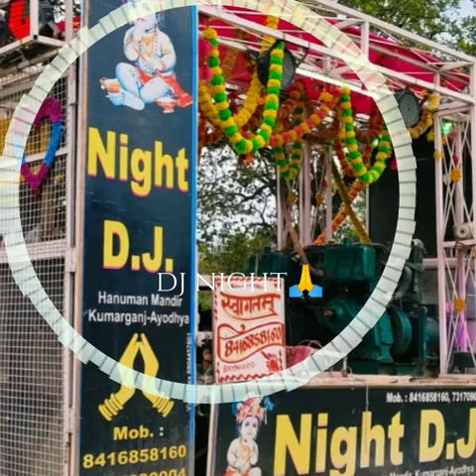17 April 2024